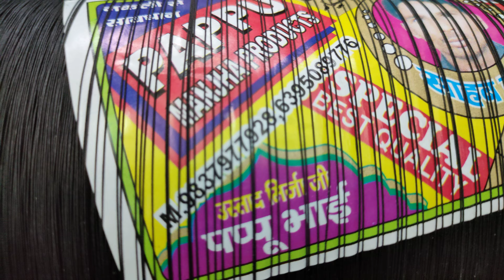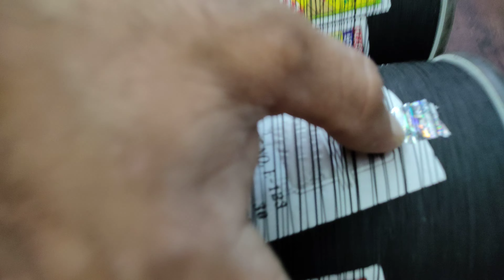Junaid kite Kolkata manjha kite pappu manjha rs1650